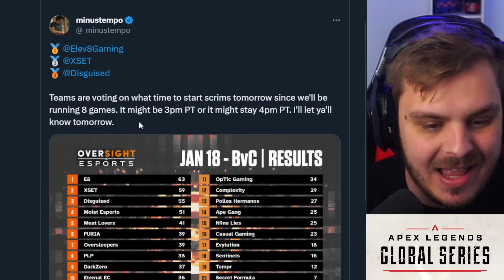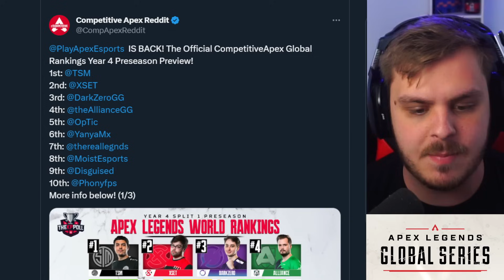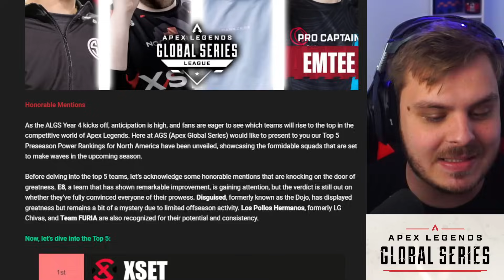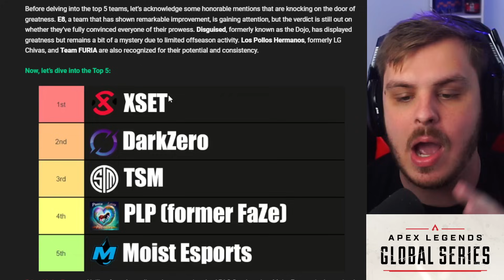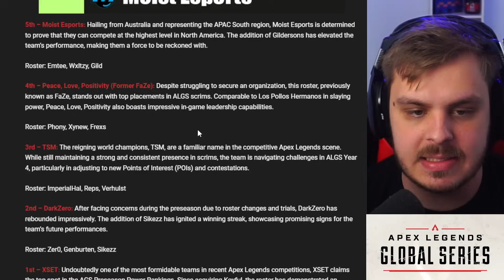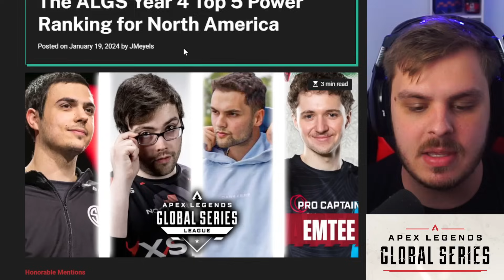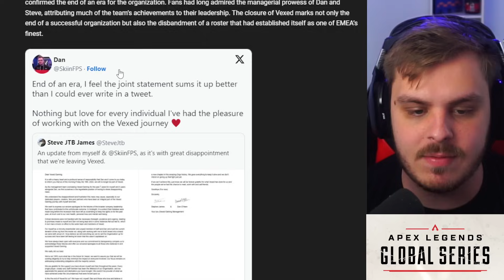ALGS Power Rankings... Matafe Looking for Org?! Vexed SHUTTING DOWN?! ALGS News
0:00 Topics
0:34 Scrim Results
2:30 ALGS Power Ranking
7:24 Vexed SHUTTING Down